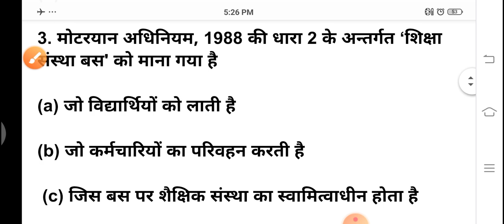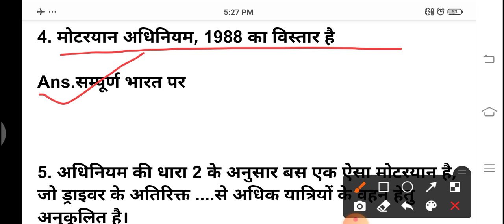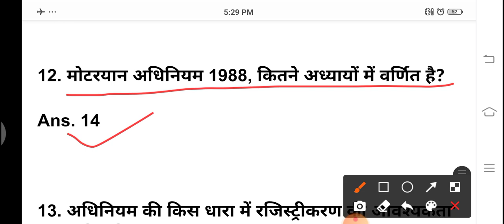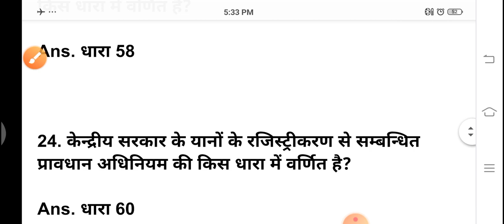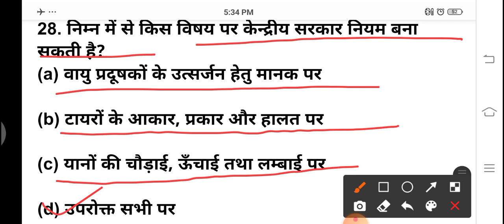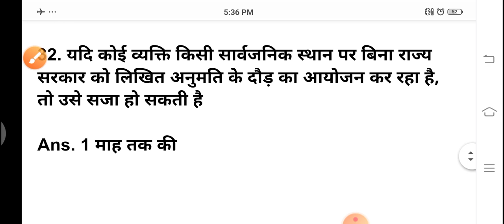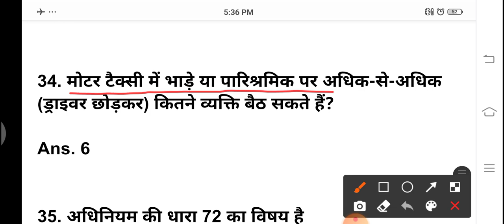the motor vehicles (amendment) act 1988,vahan,the मोटरयान अधिनियम,1988,Most important Questions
the motor vehicles (amendment) act 1988,vahan,the motor vehicles act in hindi,the motor vehicles act study iq,motor vehicles (amendment) act upsc,audio article on the motor vehicles act,good samaritan,surakshit yatra,the motor vehicles unacademy,the motor vehicles (amendment) bill ias,audio article in hindi,brasilia declaration,golden hour,national road safety board,sarathi,sawachh safar